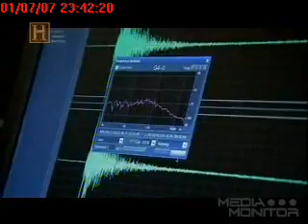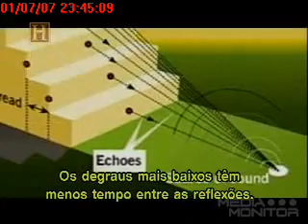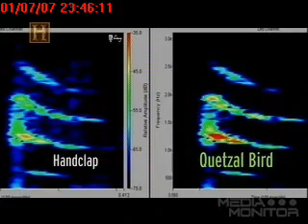Egipcios e Aztecas Amigos 36